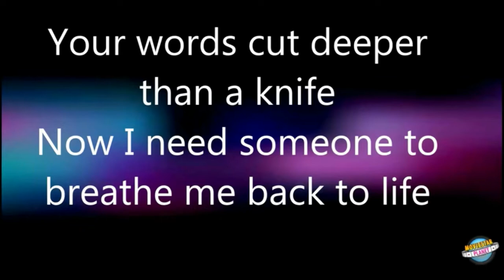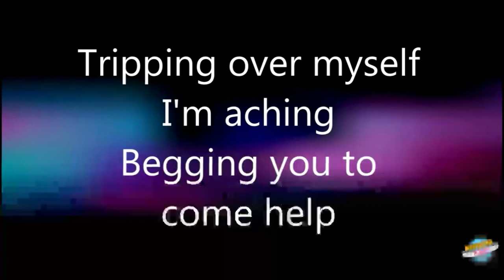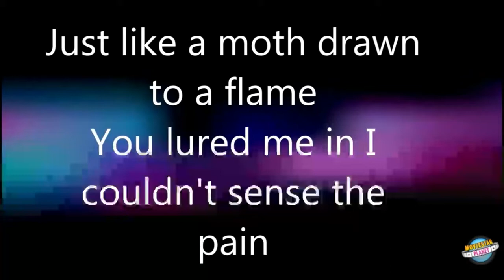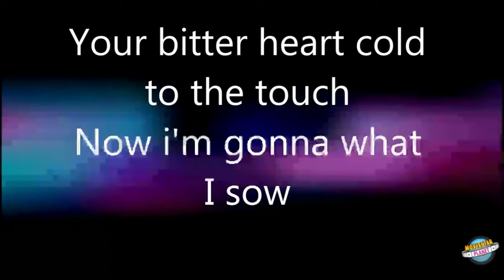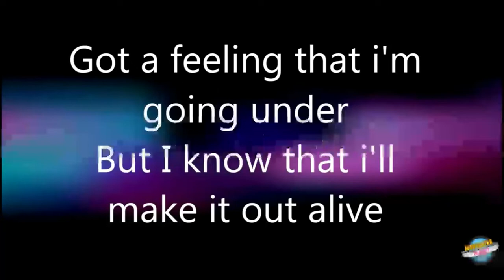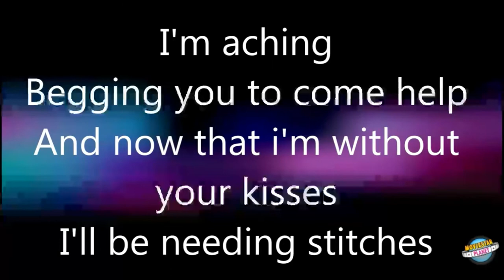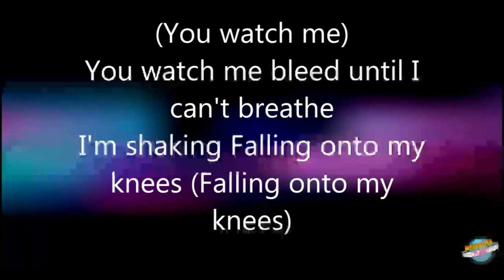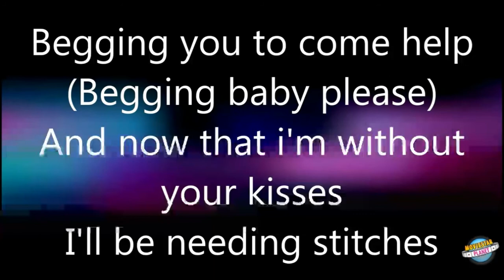shawn medes stitches lyrics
yey! my jam